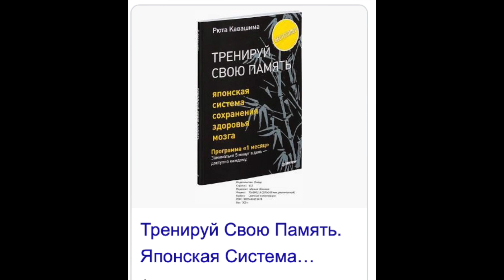GS6448 Не оправдал надежд! Урок №196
При общении с мужчиной, должно ли быть чувство , ощущение этой заботы?
Мне тяжело разруливать какие-то  жизненные неурядицы.
Рюта Кавашима "Тренируй свою память"
Леся рекомендует Conquer Your Negative Thoughts: The Secret to Emotional Freedom and Happiness
не хочу я рожать и жить с мужчиной, где нужно доказывать, что у меня получится.